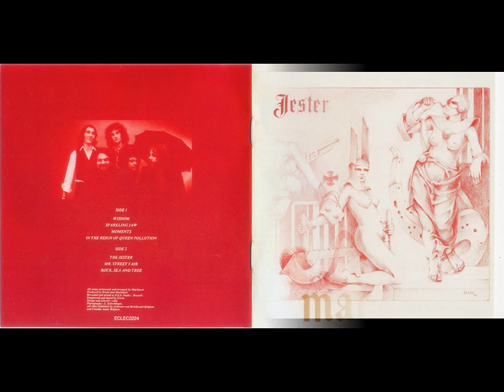Machiavel - I'm Nowhere (Bonus Track)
Machiavel - Jester  (1977)